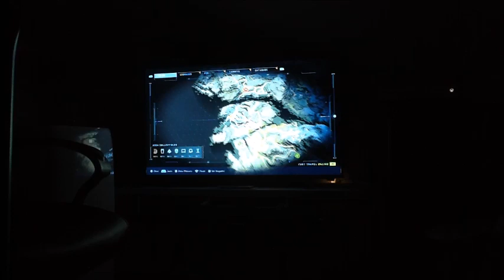Halo Infinite (Playthrough) Mission 5: The Tower & Boss 2: Chak ‘Lok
a. 10:24 Spartan Core
b. 18:34 Spartan Core
c. 19:50-23:48 Chak’ Lok Boss
d. 27:52 FOB Echo
e. 29:50 Redoubt of Sundering
f. 31:28 Spartan Core